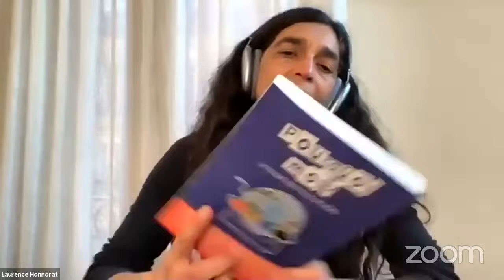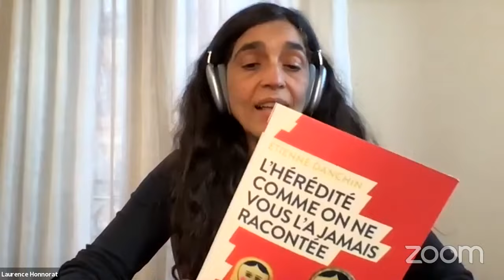HASARD DÉCRYTPTÉ PAR ETIENNE DANCHIN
Étienne Danchin est directeur de recherche émérite CNRS au laboratoire Évolution et diversité biologique (UMR-5174) à l’université Paul Sabatier, à Toulouse. Il est un spécialiste de l’évolution du comportement et de l’hérédité non génétique. Il travaille en particulier sur l’hérédité culturelle et l’épigénétique.

Etienne est l’auteur de “ L’hérédité comme on ne vous l’a jamais racontée “ paru chez HumenSciences.

Etienne Danchin est l'un des lecteurs de Pourquoi moi ? Le hasard dans tous ses états paru aux éditions Belin.

Le hasard a-t-il créé l’univers ? Quel est son rôle dans l’évolution du cosmos ? Se loge-t-il au cœur des étoiles ? Peut-on prédire l’heure de notre mort ? Les grandes extinctions sont-elles inévitables ? Le climat évolue-t-il au hasard ? La magie peut-elle abolir ce dernier ? Les machines peuvent-elles produire de l’aléatoire ? Le fruit du hasard est- il comestible ? Les enfants le perçoivent-ils mal ? L’univers est-il beau par hasard? Quels sont les aléas du hasard ? La voltige aérienne lui laisse-t-elle une place ? Autant de questions vertigineuses auxquelles trente scientifiques tentent de répondre, chacun dans leur domaine. Les auteurs nous invitent à tenir compte du hasard pour apprendre à penser et agir librement. En commençant par l’essentiel : Pourquoi moi ?

Pourquoi moi ? accompagne le congrès scientifique mondial TimeWorld 2021 consacré, pour cette édition, au hasard.